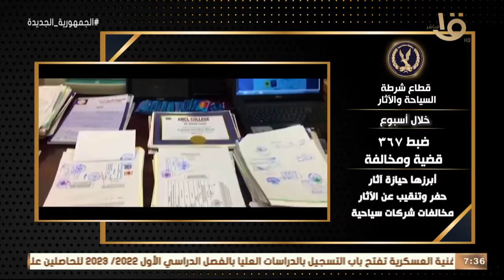صباح الخير يا مصر | آليات تطبيق أجهزة الداخلية للقانون على مستوى الجمهورية خلال أسبوع